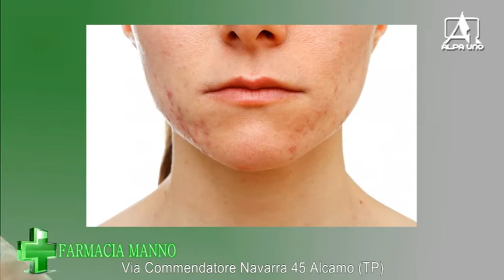Farmacia Manno redazionale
redazionale Farmacia Manno Alcamo